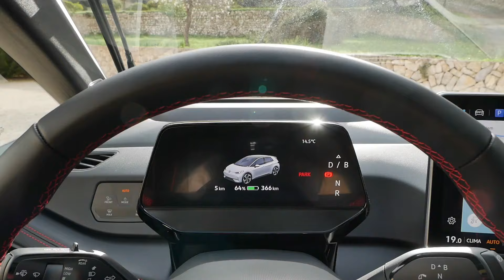3 MinutenVW ID3 GTX - Klaus Niedzwiedz stellt den neuen Sport-Stromer auf Mallorca vor!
Nun gibt es den Volkswagen ID3 auch in einer sportlichen Version als GTX. Damit ist er auf den Spuren des Golf GTI, der eine riesige Fangemeinde um sich scharen konnte. Die Rennlegende Klaus Niedzwiedz stellt den Neuen vor.